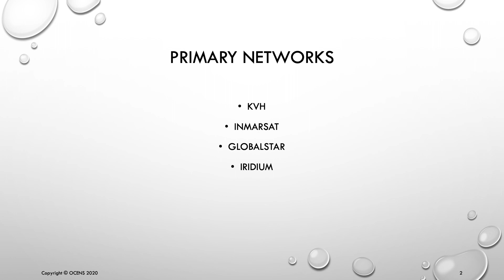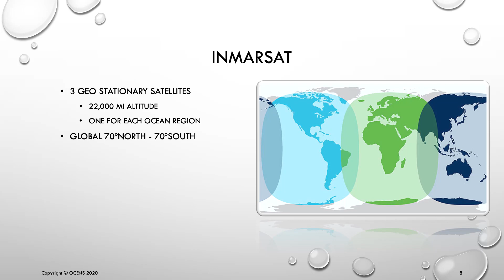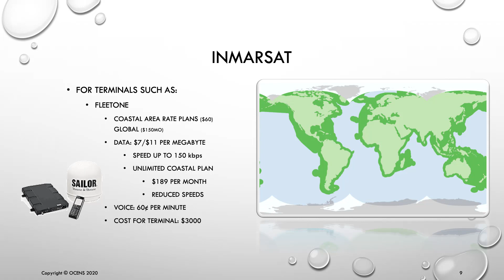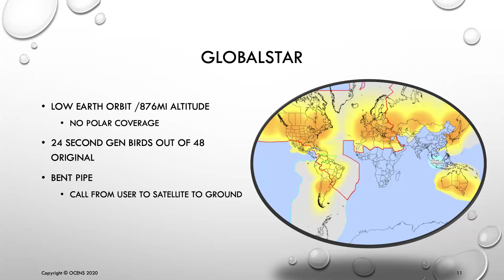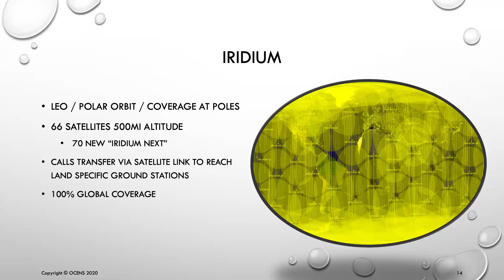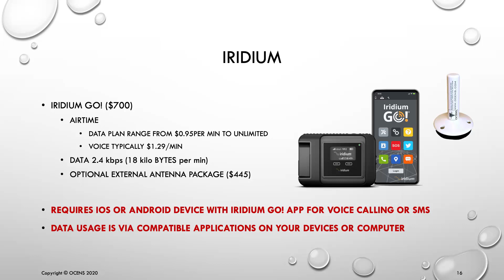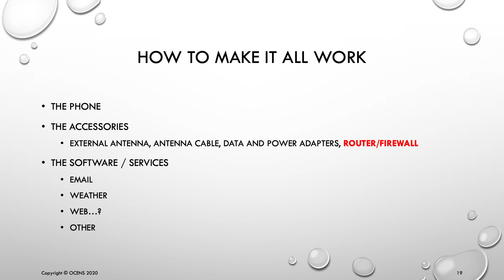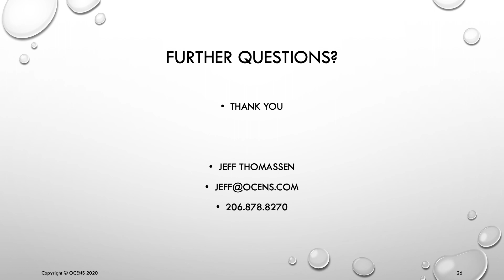Satellite Communications - Jeff Thomassen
Jeff Thomassen, chief technical officer at OCENS presents an up-to-date discussion of the variety of satellite communications available to the small boat operator including consideration of bandwidth and costs.